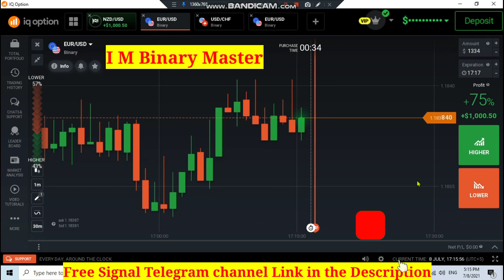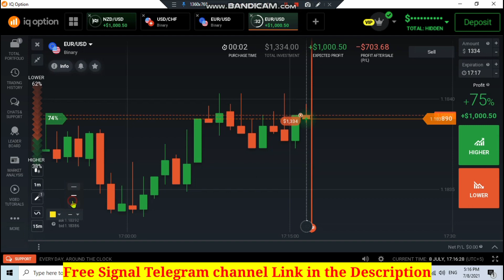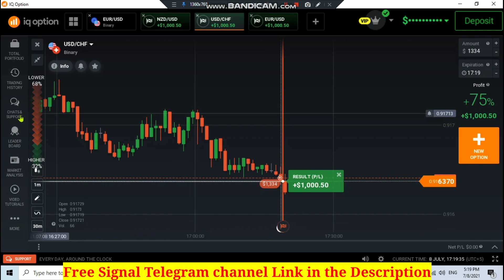iq option one minute strategy, IQoption Broker, Binary options trading